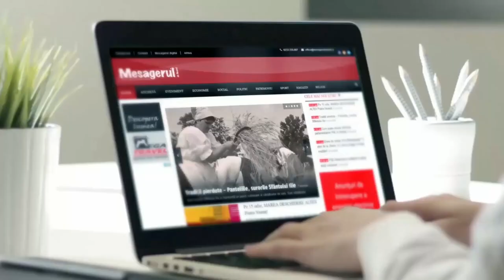Cafeaua de dimineață. Invitat: Andrei Carabelea, primarul municipiului Piatra Neamț